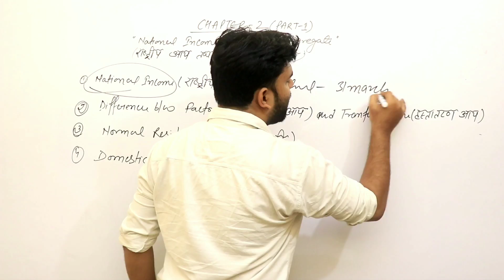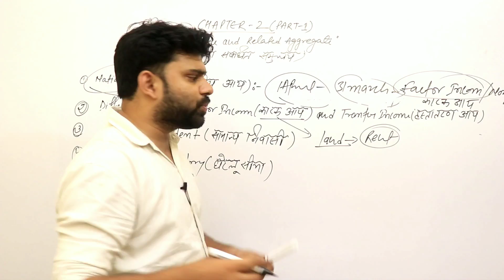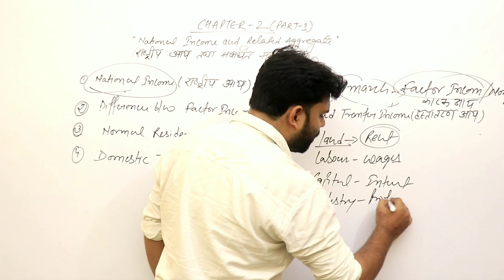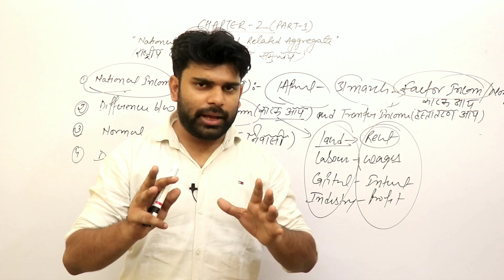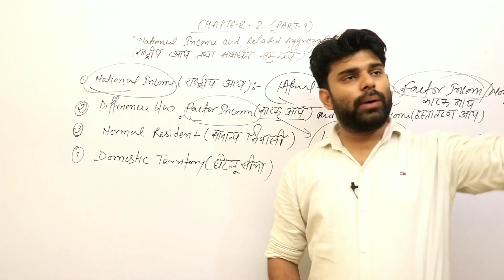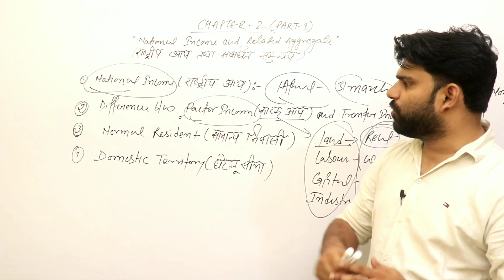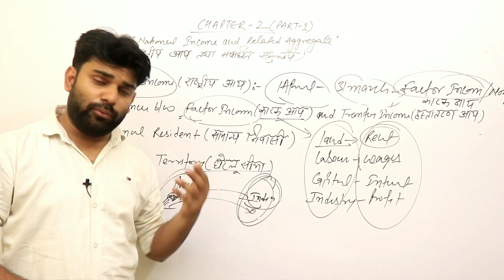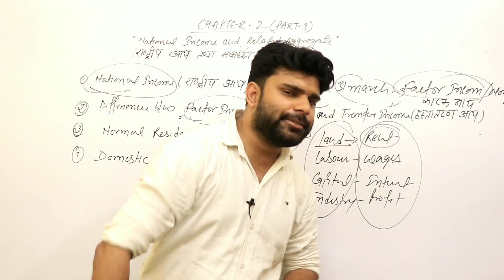National income and Aggregate || Chapter-2 || Part-1 || Macro Economic Class 12th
Hello Students !!! My name is Ravi kashyap and i am trying to teach you in Economics , Accounts , Business and other Commerce & Arts stream subjects in easier and fun way. If You Want to Join My Classes So Well Currently i am teaching in Viju's Institute of Education Address: A-1272 1st floor , G.D colony , Mayur Vihar Phase-3 , Delhi -110096 Near Aggrawal Sweet Corner.